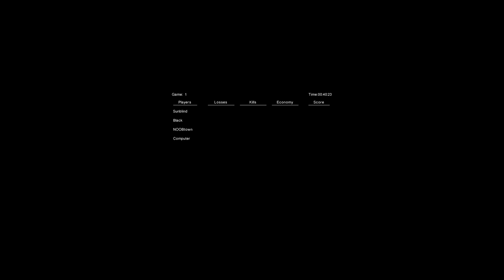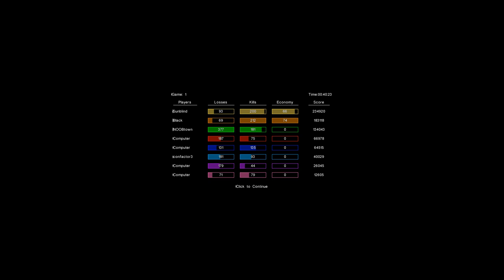Chemdog Special (FF)